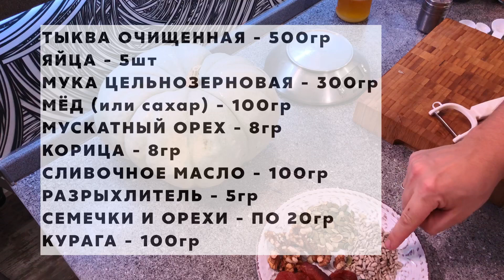Как приготовить ТЫКВЕННЫЙ ПИРОГ? Как такое не попробовать? РЕЦЕПТ из тыквы.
Сегодня мы приготовим изумительный тыквенный пирог от которого так и веет осенью. Ещё бокал глинтвейна и вечер удался.
Пюре из тыквы в составе пирога гармонично считается с мёдом, орехами и курагой. И обогащает этот пирог корица и мускатный орех.

Для рецепта нам понадобиться:
500г очищенной тыквы
ЯЙЦА 5шт
МУКА 300гр
Мёд или сахар 100гр
МУСКАТНЫЙ орех 8гр
КОРИЦА 8гр
СЛИВОЧНОЕ масло 100гр
Разрыхлитель 5гр
Орехи и семечки по 20гр
КУРАГА 100гр

Очищаем тыкву и нарезаем средними кусочками.
разогреваем духовку 180 градусов.
добавляем в тыкву часть меда корицы и мускатного ореха.
подпекаем тыкву 30мин в духовке.
для начинки измельчаем курагу и орехи.

запеченую тыкву парируем блендером.
для теста взбиваем 5 холодных яиц и взбиваем миксером до состояния пены предварительно добавив остаток меда.
в муку отправляем специи и 1/2 орехи.
в яйца вмешиваем муку и курагу т добавляем растопленное масло.
выкладываем тесто в форму и посыпаем остатками орехов посыпаем тесто сверху. выпекаем 50-60мин 180 градусах.